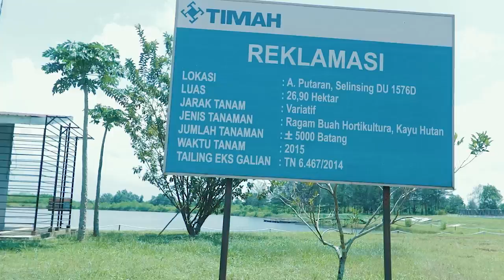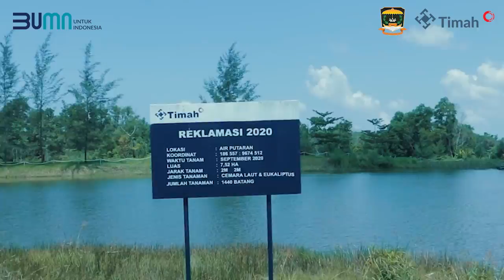Berbalas Pantun 1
Berbalas pantun merupakan khazanah tradisi lisan budaya Melayu, di mana dua pihak atau lebih saling melemparkan pantun (jual - beli) yang mengandung isi atau maksud tujuan tertentu.Dan dalam tata-cara adat perkawinan suku Melayu, berbalas pantun sering dilakukan antara pihak mempelai laki-laki dengan pihak mempelai perempuan sebelum acara pernikahan ataupun bersanding di pelaminan terselenggara.

Tradisi lisan seperti ini juga dapat ditemui di beberapa masyarakat lainnya, seperti di masyarakat Sunda dengan istilah sisindiran.